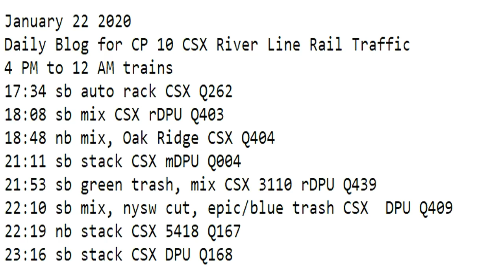January 22 2020 Trains 4 PM to 12 AM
4 PM to 12 AM trains
17:34 sb auto rack CSX Q262
18:08 sb mix CSX rDPU Q403
18:48 nb mix, Oak Ridge CSX Q404
21:11 sb stack CSX mDPU Q004
21:53 sb green trash, mix CSX 3110 rDPU Q439
22:10 sb mix, nysw cut, epic/blue trash CSX  DPU Q409
22:19 nb stack CSX 5418 Q167
23:16 sb stack CSX DPU Q168